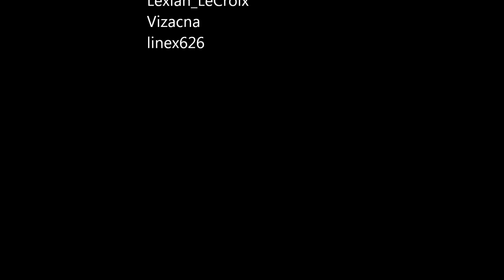Fiesta Online NA: Tower of Iyzel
OutSpark Fiesta
Tower of Iyzel Instance Dungeon level 20-50

This is my 2nd version, since i recently bought Fraps, i re-made the video for better the quality picture :)